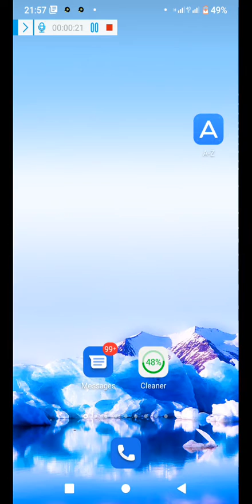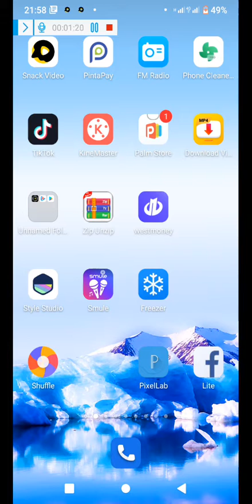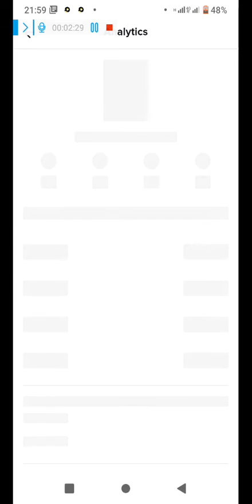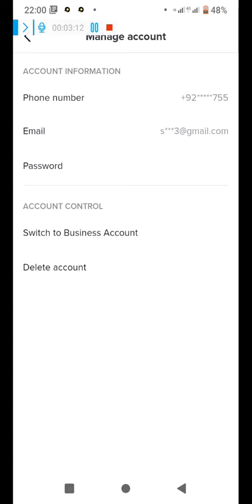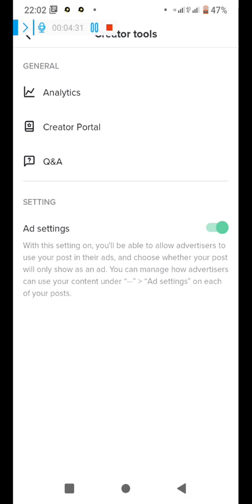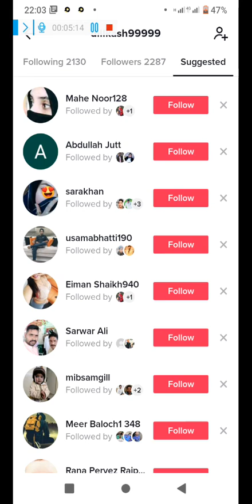for you trick /tiktok/how to increase my followers on tiktok/what type of content we should upload